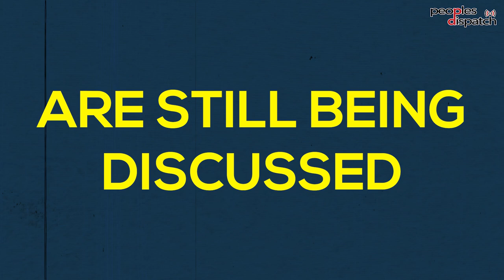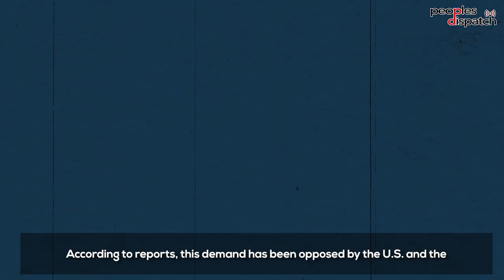Iran nuclear deal talks: Which way will it go?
A crucial couple of days lie ahead for the Iran nuclear deal as the final modalities are being discussed, according to media reports. A few sticking points remain and there is a mixture of hope and desperation about its success